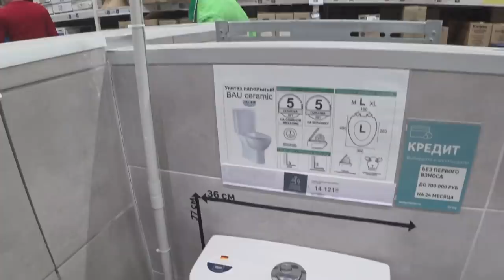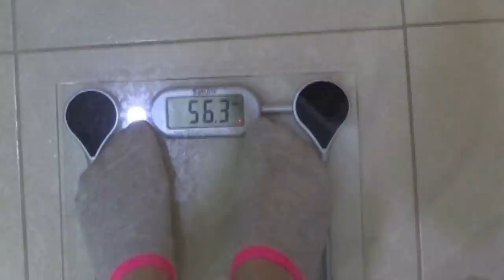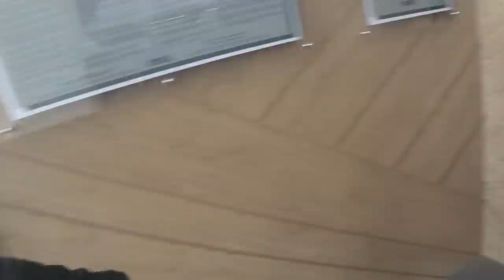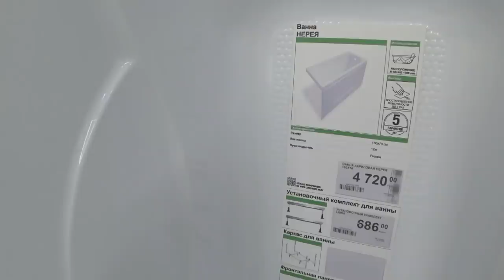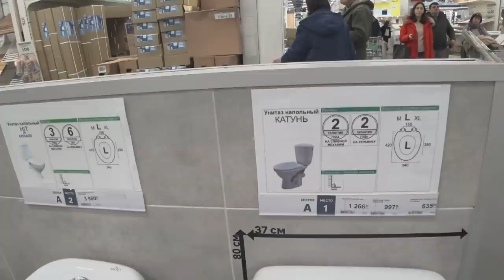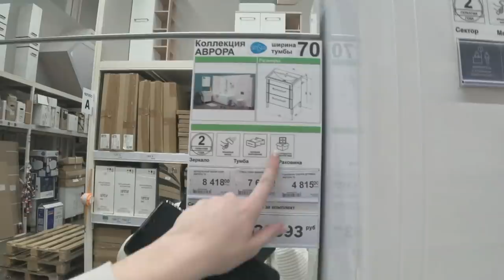Вернулась/ БЕСИТ ВСЁ/ ШОПИНГ/ Подготовка к переезду/ Влог SilenaSway_Силена Вселенная